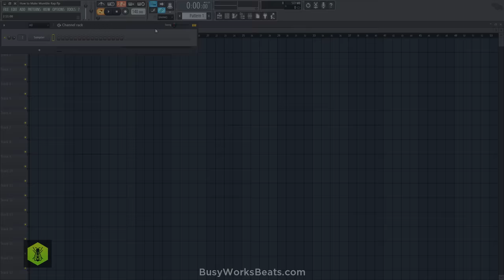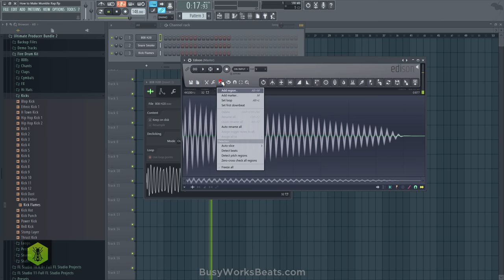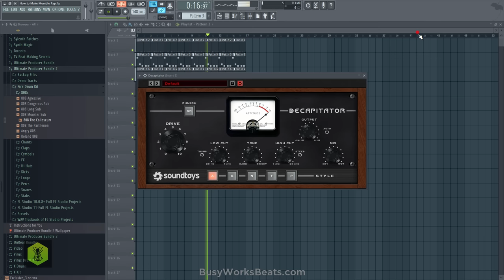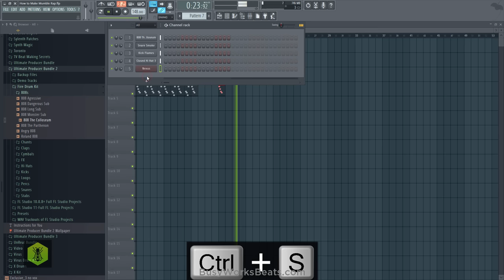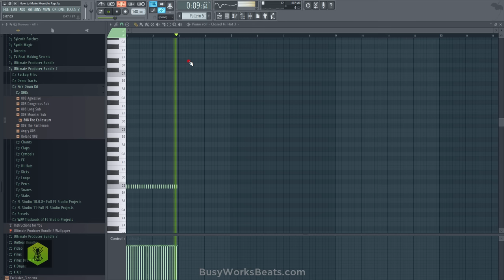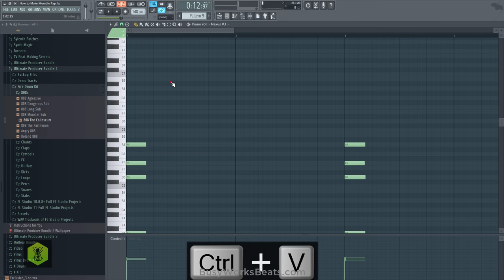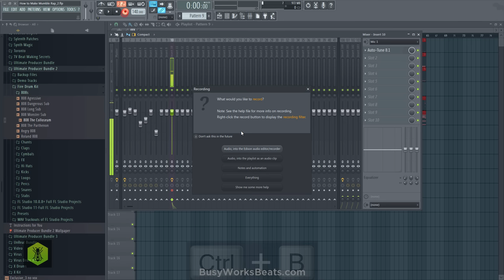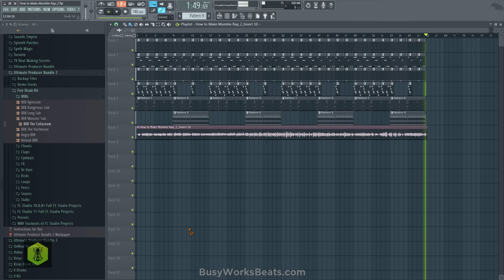How to Make Mumble Trap Raps | Fa Real Doh